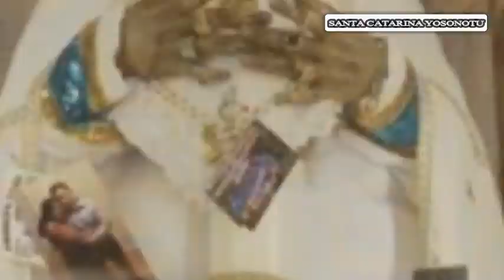TODOS INVITADOS A SANTA CATARINA YOSONOTU